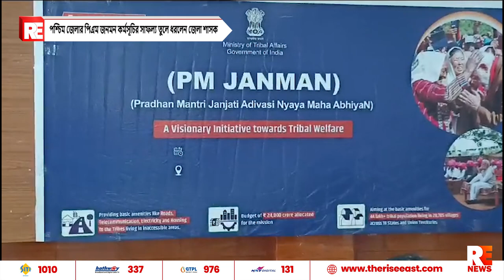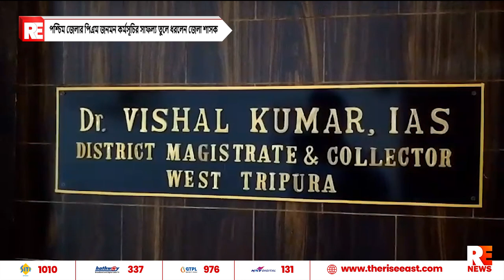পশ্চিম জেলার পিএম জনমন কর্মসূচির সাফল্য তুলে ধরলেন জেলা শাসক